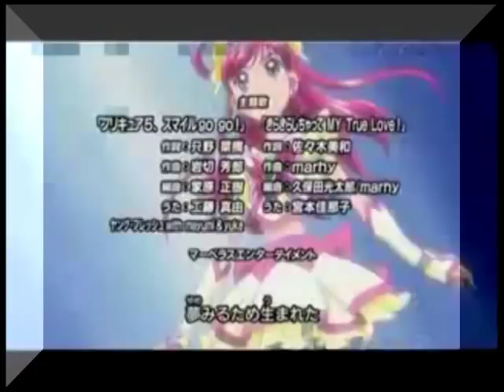Yes! Pretty Cure 5- Smile Go Go! (Mayumi Gojo ver.)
The opening of Pretty Cure 5, sung by Mayumi Gojo instead! I know its a bit shakey at the bottom. I dont know why.

Song- Pretty Cure 5 Smile Go Go